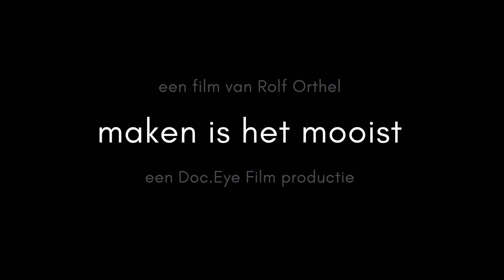Maken is het Mooist [NL Trailer]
In Maken is het Mooist, een zeer persoonlijke en essayische film, onderzoekt en analyseert filmmaker Rolf Orthel het maken en creëren. Met films als Ik ben geen probleemkind, ik ben een uitdaging (2017), Een Schijn van Twijfel (1975) en het winnen van de Gouden Kalf voor de Cultuurprijs in 2010 is Orthel met zijn 85 jaar een gevestigde naam die ook met deze titel aanwezig zal zijn op het Nederlands Film Festival.

Orthel bestudeert in Maken is het Mooist het maakproces en gaat hiervoor op zoek naar musici, kunstenaars en acteurs: wat verbindt hen met hun werk, wat zoeken ze, hoe gaan ze te werk? Hoe is hij eigenlijk zelf tot maken gekomen? We zien hoe verbeelding, spel, en plezier onderdeel zijn van het maakproces, maar ook hoe jonge kunstenaars hun ziel en zaligheid in hun kunst leggen, tegenslagen te verwerken krijgen, en ondanks alles volhouden. Wat maakt dat zij en Rolf ondanks alles doorzetten en offers brengen om koste wat kost iets eigens neer te zetten? Wat stuurt onze verbeelding en waarom is maken het mooist?

Vanaf 3 november 2022 te zien in de filmtheaters.